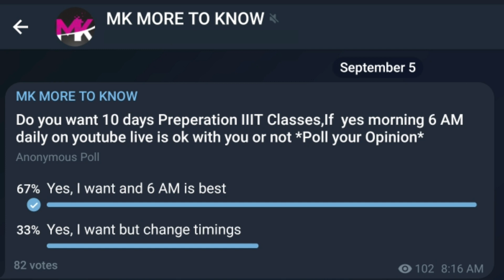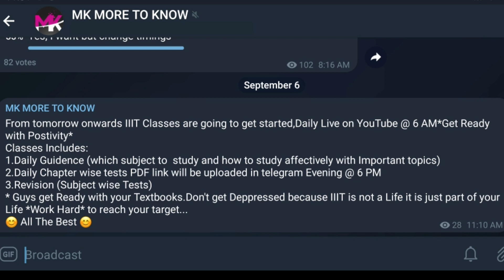Free IIIT Classes starting from September 7th 10 days Daily Live on YouTube at 6 AM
AP POLYCET TEXTBOOK amazon link 🛒📒